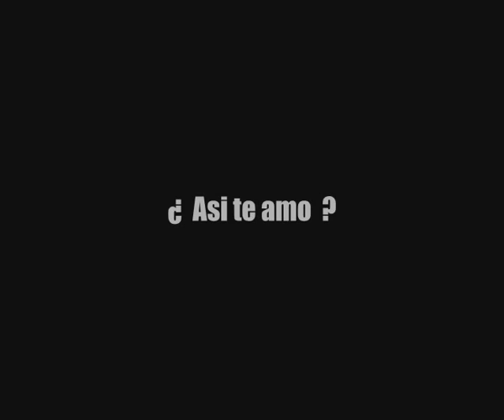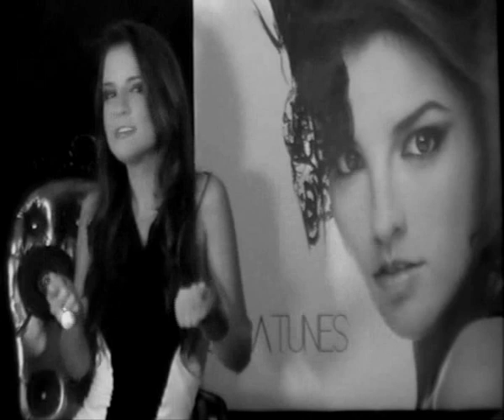SARA TUNES Explica su cancion ( Asi te amo)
Visita